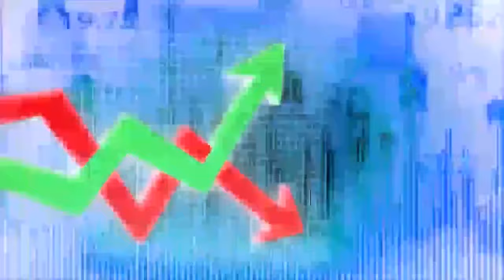& Delivery Stocks & Levels for Nifty & BankNifty for 16.06.2020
Best part of our channel is its one point solution for all segment traders where they get:- MCX calls. Nse Cash and F&O Calls and Currencies calls.In MCX we cover Crude-oil , Natural Gas , Gold ,Silver & Copper.